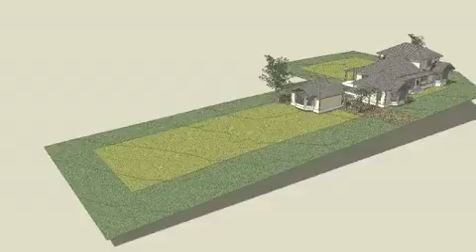cotati lot 1